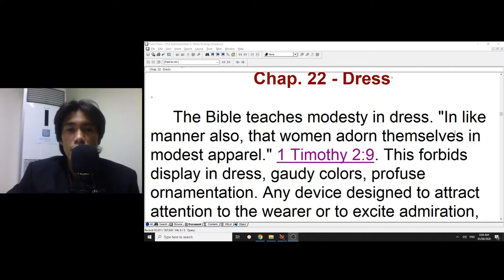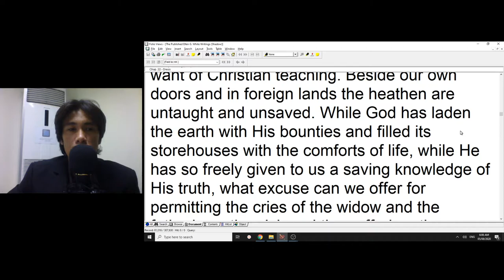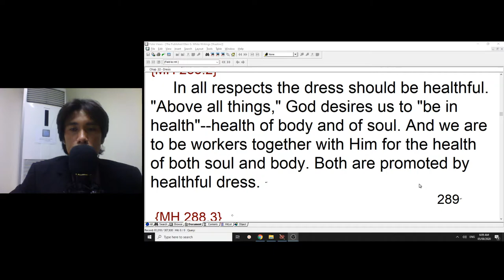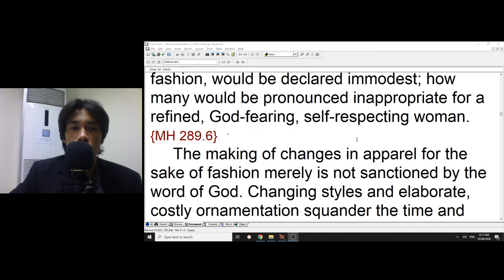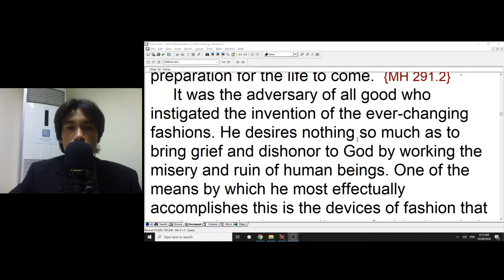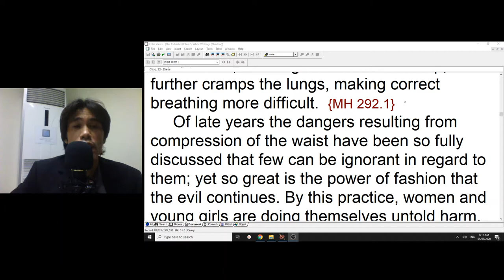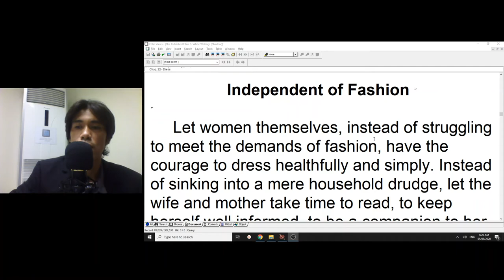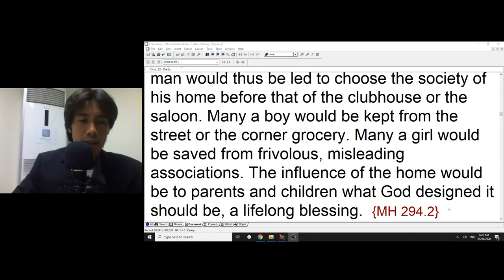2020 08 05 06 03 29 MH chap 22 Dress